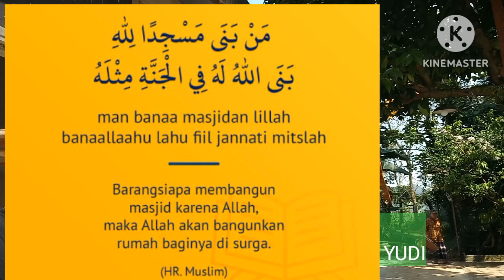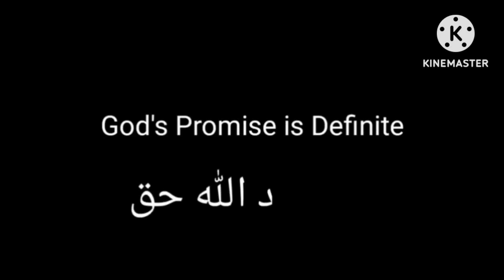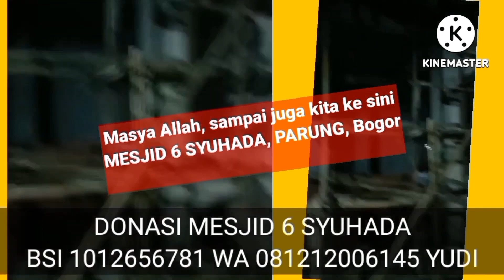397 days Mesjid 6 Syuhada